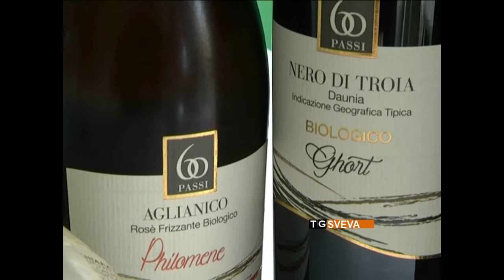Barletta | Biologico: tutto pronto per il primo Festival Natalizio Bio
Promuovere le aziende pugliesi che investono nel biologico: presentato il primo Festival Natalizio Bio, che si terrà a Barletta l'11, 12 e 13 dicembre.